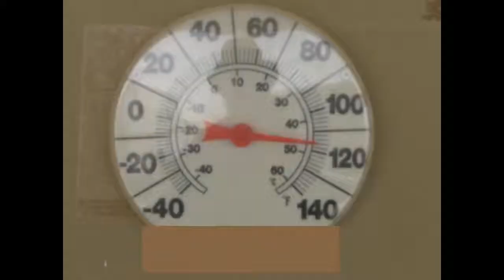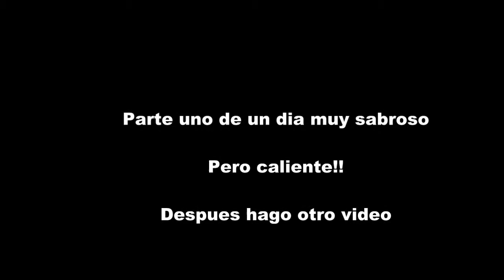Las Vegas with Tia Myrian part 1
Tia Myrian en Las Vegas con Andres Munera, Araceli Pinzon, Vlady Pinzon, Marcus Pinzon y Yuri Pinzon. 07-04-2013